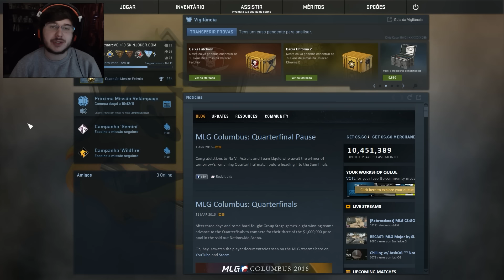GRAND FINAL ! MLG COLUMBUS 2016 PICK´EM CHALLENGE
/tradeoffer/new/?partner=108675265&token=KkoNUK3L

Boas Pessoal , mais um vídeo, desta vez GRAND FINAL ! MLG COLUMBUS 2016 PICK´EM CHALLENGE Grande Apoio ai pessoal e bora arrebentar com os LIKES !
Partilhem !

SPECS DO PC :

Motherbord :  MSI Z170A Gaming M7
Processador : Intel Core i7 6700K (4.0GHz) Socket 1151
Placa Gráfica : EVGA GTX980 SC ACX2.0 4GB GD5
SSD : Samsung 850 Evo 250GB SATA III
Disco : Western Digital 2TB SATA III 64MB Black
RAM : G.Skill Kit 16GB DDR4 3000MHz Ripjaws V Red VRB 2X
Fonte : Seasonic Platinum 760W
Cooler : CPU Cryorig R1 Ultimate
Caixa : ATX Cooler Master MasterCase Pro 5